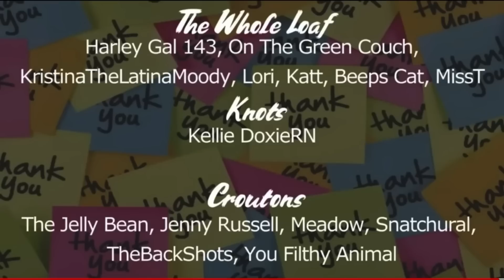Foodie Beauty Caught Copying Another Youtuber